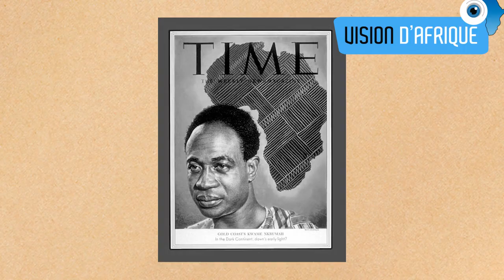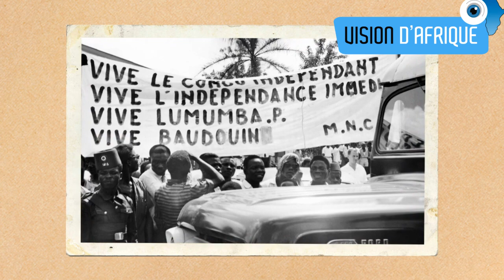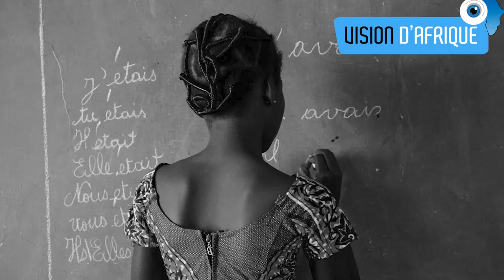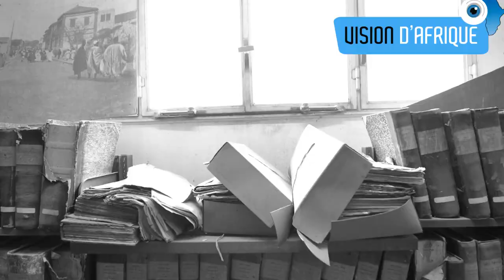5 CHOSES A SAVOIR Sur Les Indépendances EN AFRIQUE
Après des décennies de domination européenne, et même plus d’un siècle pour l’Algérie, les colonies d’Afrique retrouvent leur indépendance, pour l’essentiel entre 1957 et 1975. L’empire colonial allemand est le premier à être démantelé à l’issue de la défaite de la première guerre mondiale sans pour autant que ses colonies se libèrent. Elles deviennent des territoires sous mandat confiés aux puissances coloniales victorieuses : la France, la Grande-Bretagne et la Belgique. Durant l’entre-deux guerres, des résistances à la colonisation se multiplient, appuyées notamment par les élites africaines éduquées et leurs réseaux internationaux.